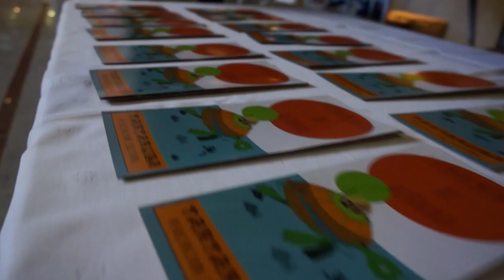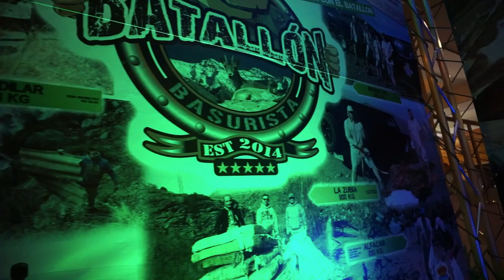Sierra Nevada Sport en "El Capricho" eventos